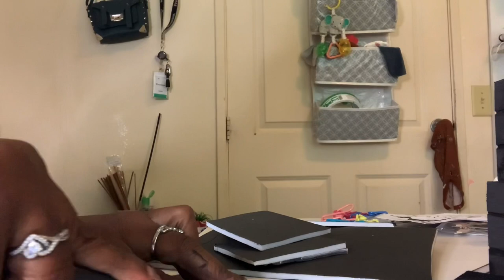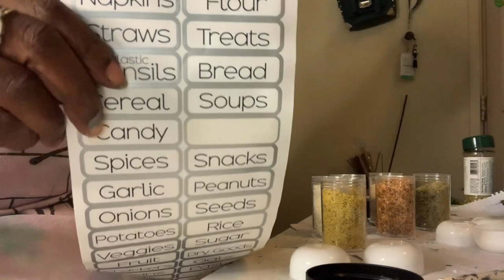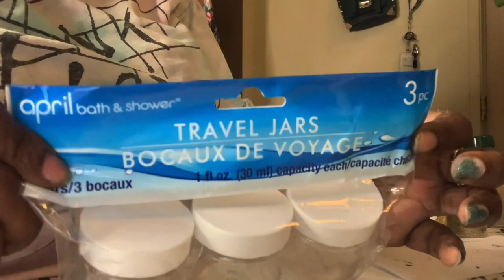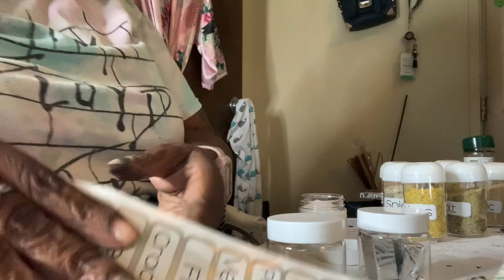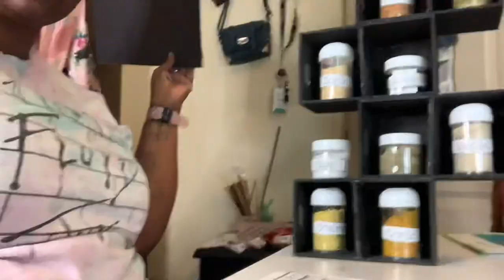D.I.Y. Dollar Tree Spice Rack| Kitchen Organization| Kitchen/ Home Decor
Hey loves check out how I use these mini crates and toothpick holders to create my very own spice rack I don’t use a large variety of spices so I didn’t want to buy a high priced one from a store so I went to my favorite store Dollar Tree and picked up a few materials to see what I could create so let’s see how this turns out

Follow Me Babes: I will follow back!!

Influenster: Janella B.